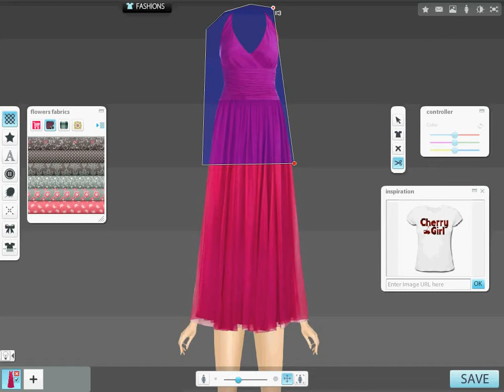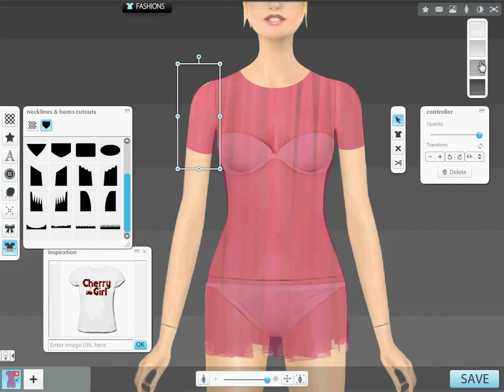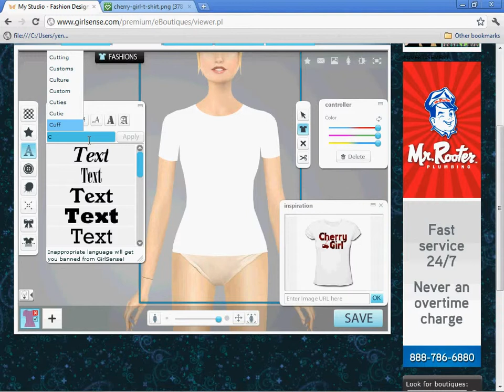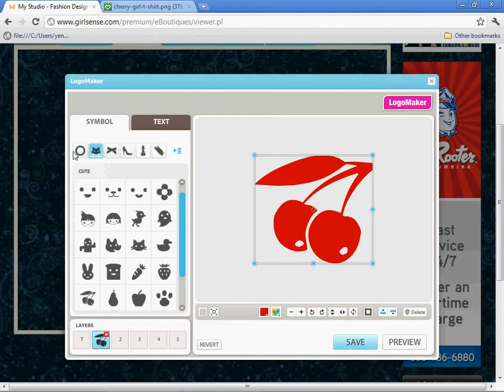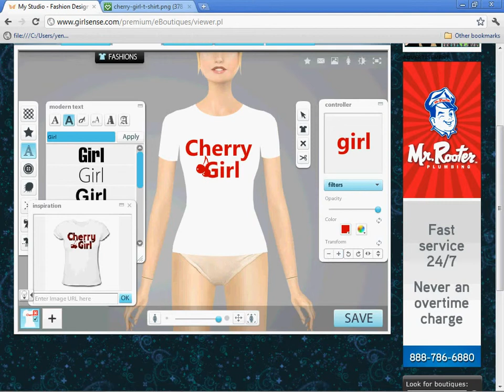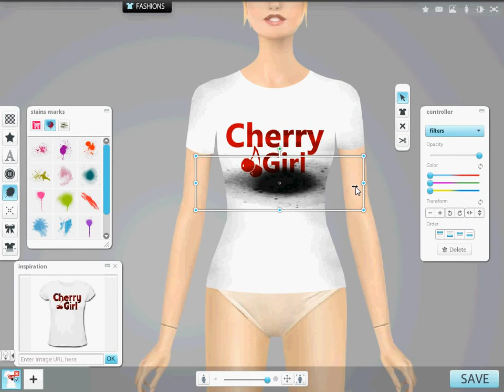Cherry Girl Shirt